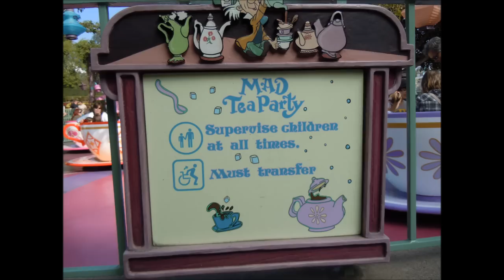Disneyland Teacups - Disneyland Mad Tea Party - HD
Disneyland Teacups - Disneyland Mad Tea Party

Show your support for VOCtv